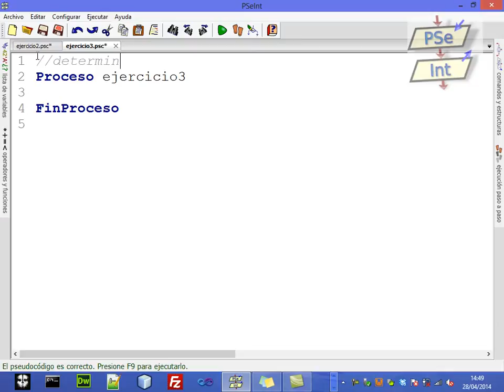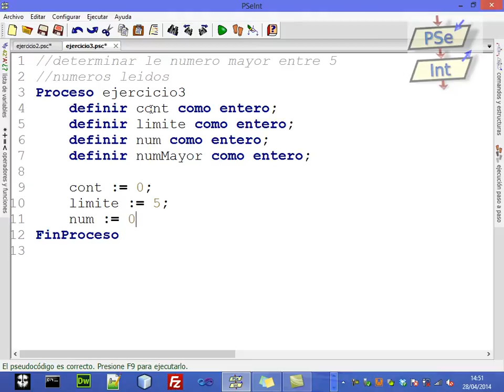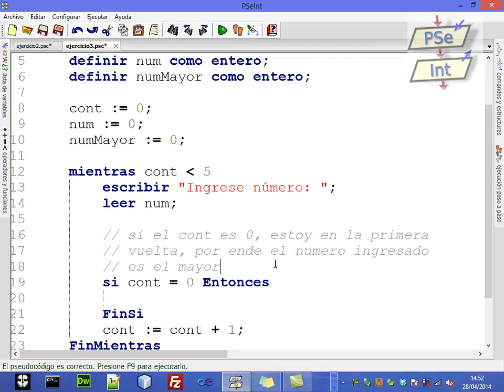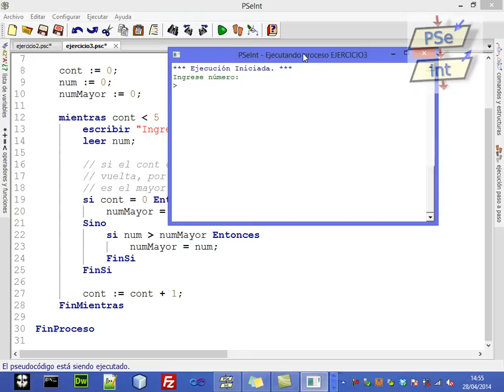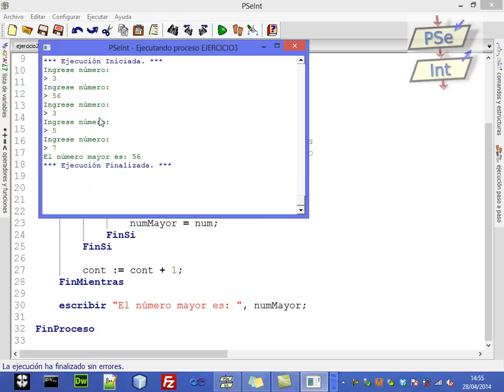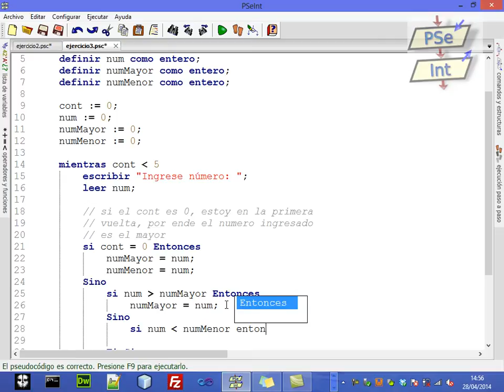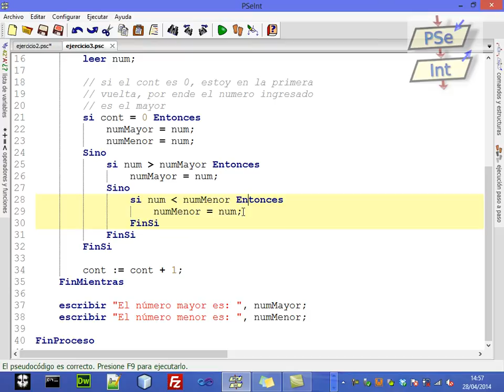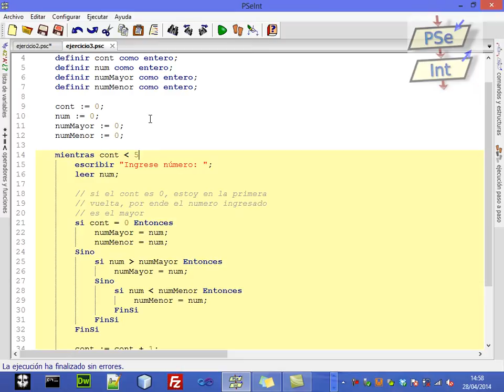[Clase en vivo] Número mayor y menor pseudocódigo